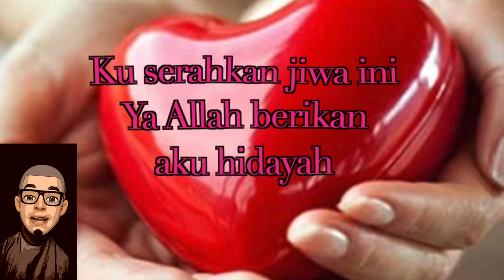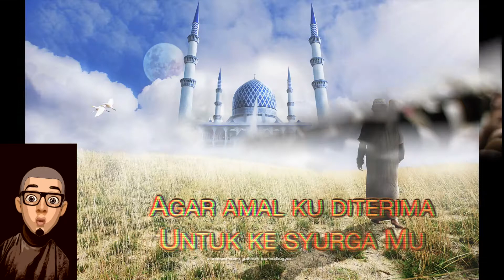Kerna Allah - Akimtaro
Sekali lagi bila metal dan nasyid bergabung maka ini lah hasilnya.

Hendaklah kita memeberikan sepenuh jiwa dan raga kepada Allah yang Esa. Berusahalah semoga kita di bawa ke jalan yang benar. Amin